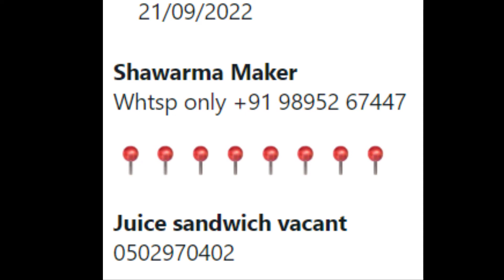2 Job Vacancy's | Dubai | Job Vacancy 2022 | Today Job Update | Job No : 104 | jobnews | 21/09/2022